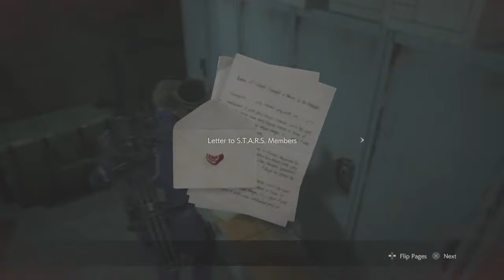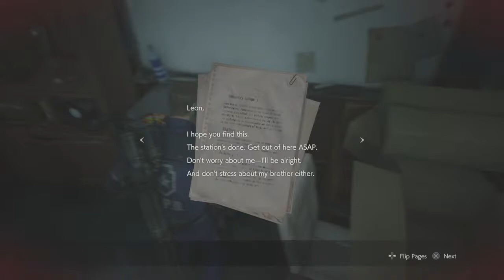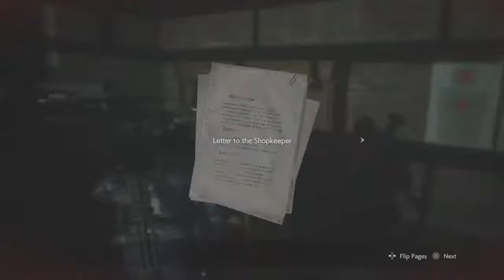Quarantine Stream - Resident Evil 2 *Leon Kennedy*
Hello, my name is Katz (Obviously). I made this channel, to start over and start fresh. My main channel, Queen Katz, will remain (but as far as streaming on that channel, that's a no) The reason why i chose to create this channel, is because we (as in me and my late husband streamed on that channel). Please stop by and show some love. Thank you for your continued support, it means alot to me. I will be streaming different games, such as Final Fantasy 7 (Demo), etc. So, if anyone has any new games, you would like me to stream, please feel free to let me know! Thank you, Katz!!! :)